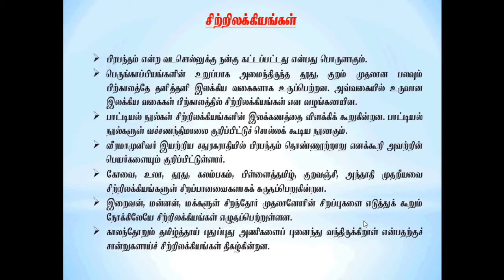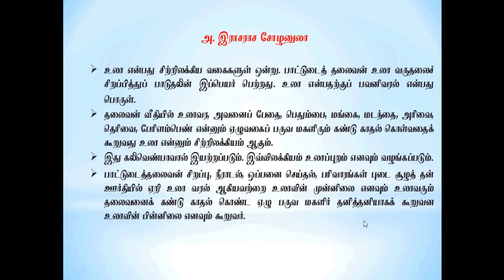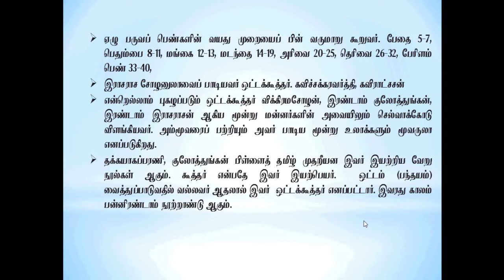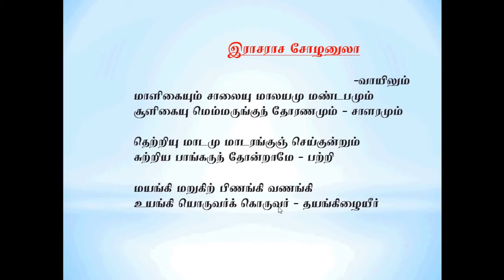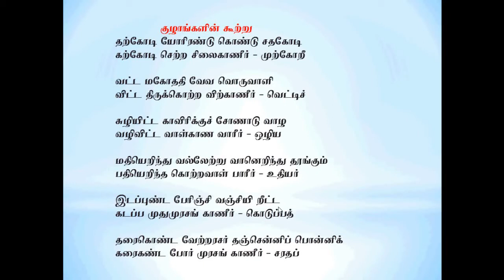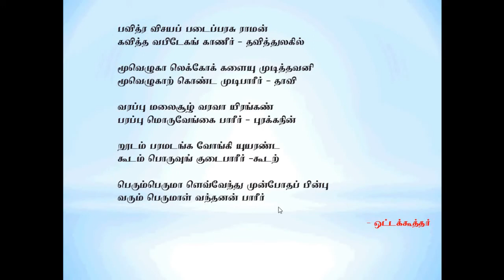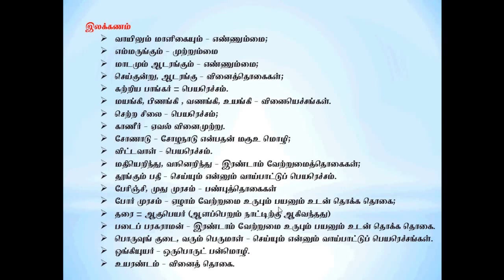TNPSC 12th Std Tamil Rajaraja Chozhan Ula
TNPSC 12th Std Tamil   Rajaraja Chozhan Ula Porul Vilakkam